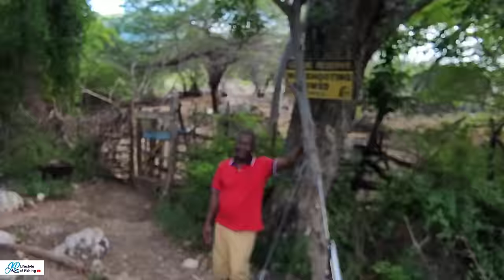great day out hunting Bushman style in🐊 water catch clean roasted unopened 🔥 with subscribers🇨🇦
Canadian subscribers live in the Life in Jamaica chilling with the Lifestyle Family catching fresh fish straight from the river to the fire one of their dream come true enjoying the best vacation ever